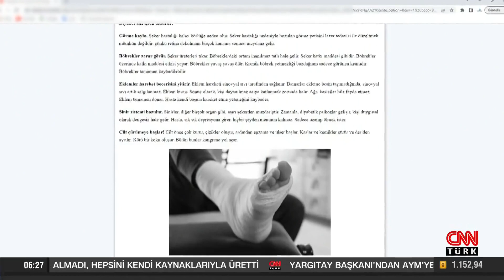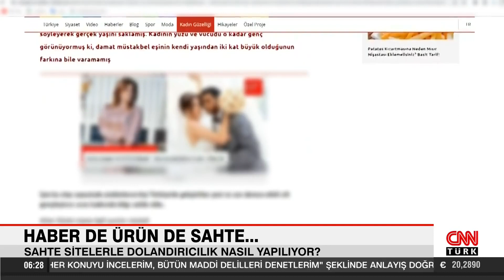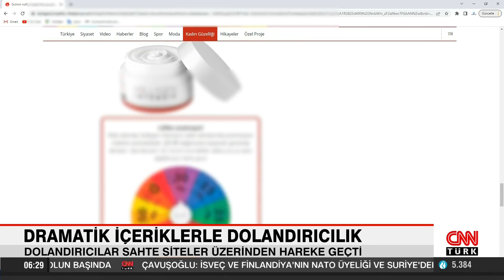Dramatik içeriklerle dolandırıcılık! Haber de ürün de sahte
Dolandırıcılar yeni bir yöntem geliştirdi. İnternet üzerinden sahte dramatik haberler üreterek sahte ürünler pazarlandı. Bilişim Uzmanı Emre Çelikkol, internet kullanıcılarına konuyla ilgili uyarılarda bulundu.